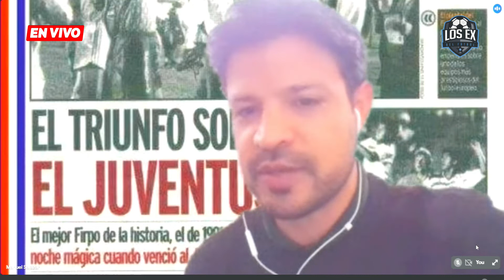¿Marte la sorpresa? 2do lugar de su grupo y tabla general